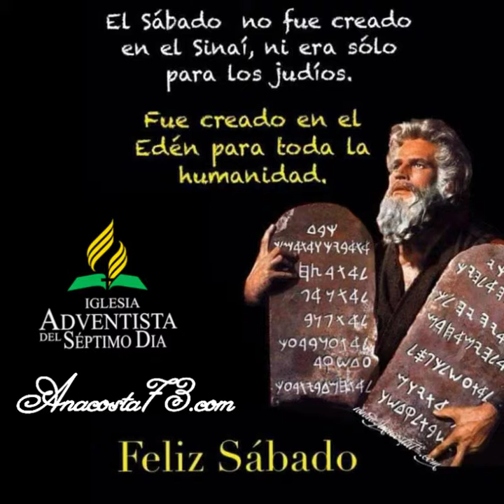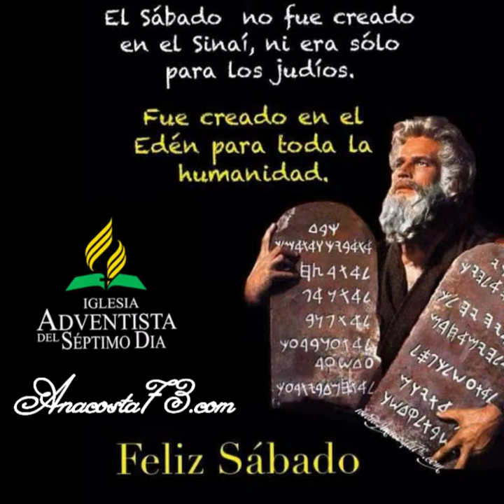AnaMenendez. "El SÁBADO DIA DEL SEÑOR"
Feliz y muy bendecido
Día del Señor.